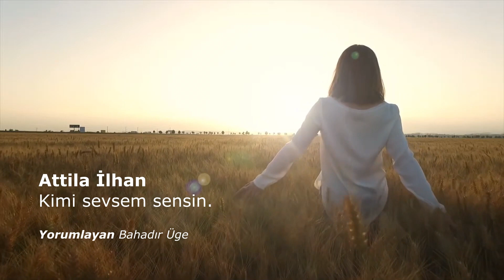Attila İlhan - Kimi sevsem sensin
kimi sevsem sensin / hayret
sevgi hepsini nasıl değiştiriyor
gözleri maviyken yaprak yeşili
senin sesinle konuşuyor elbet
yarım bakışları o kadar tehlikeli
senin sigaranı senin gibi içiyor
senden nedense vazgeçilemiyor

her şeyi terk ettim / ne aşk ne şehvet
sarışın başladığım esmer bitiyor
anlaşılmaz yüzü koyu gölgeli
dudakları keskin kırmızı jilet
bir belaya çattık / nasıl bitirmeli
gitar kımıldadı mı zaman deliniyor
kapıların kapalı girilemiyor

kimi sevsem sensin / senden ibaret
hepsini senin adınla çağırıyorum
arkamdan şımarık gülüşüyorlar
getirdikleri yağmur / sende unuttuğum
hani o sımsıcak iri çekirdekli
senin gibi vahşi öpüşüyorlar
in misin cin misin anlamıyorum.

Attila İlhan